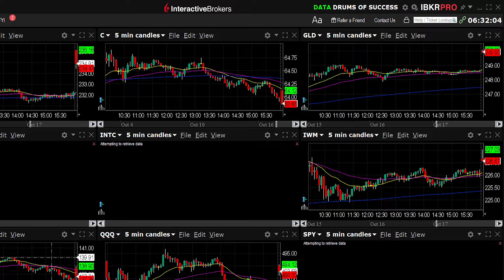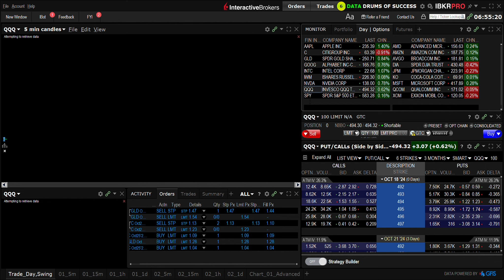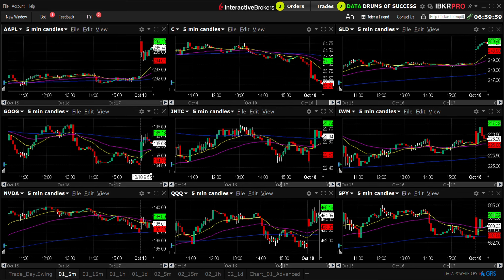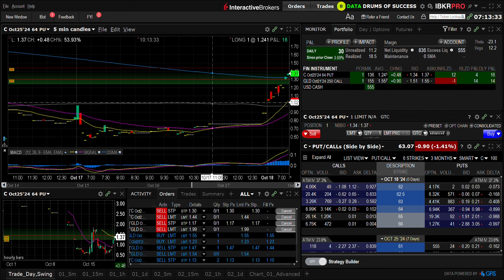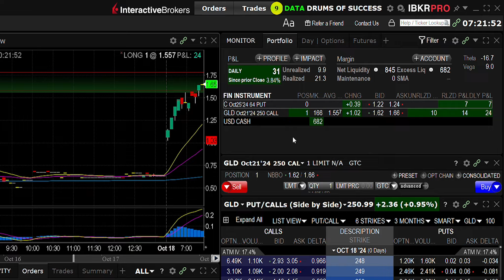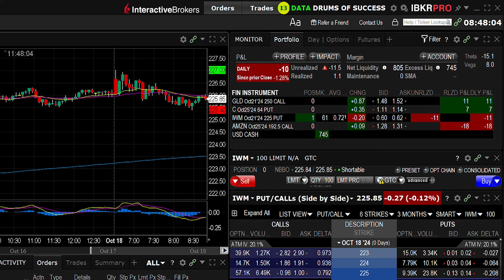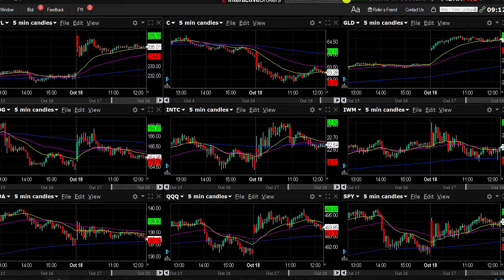10/18/2024 • $12 Net Loss • Live Day Trading Stock Options • C, GLD, AMZN, and IWM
Day trading stock options: this morning was an exercise in turning a winning day into a losing day.

TRADING JOURNAL ENTRY. Three losing days in a row. It’s Friday, so there won’t be a fourth red day this week. Today was and should’ve remained a winning day.

Trading got off to an inauspicious start, as my Internet connection, trading platform, or both were very slow to load charts and option chain data.

Citigroup (C) continued a downtrend from the previous day, so I bought a put contract, expecting the bearish momentum to continue. The pull-back after an initial strong red bar lasted only one candle, so I added another contract as C continued to drop in price. The C put contract I bought didn’t have enough trading volume for its chart’s candles to easily correlate with those of the underlying’s chart, and I over-tightened my OCO stop orders, and the position closed at the trailing stop for just a $4 gain. Had I checked the underlying's chart, I could’ve better positioned my manual trailing stop to stay in the position for another couple bars. I then bought another put contract as C’s price continued lower. With a modest daily profit to protect, I kept my stops tight and scalped $3 with this position.

Meanwhile, for the second day in a row, SPDR Gold Shares (GLD) opened above its previous day’s price action, so I hedged my C position with a GLD call contract. GLD printed four green candles to start the day, then I took a $14 profit. I then opened a new one-contract GLD call position. When GLD’s uptrend paused, my trailing stop was hit, and I took a $3 loss instead of breaking even due to slippage.

After closing my second C and GLD positions, I was up $19 overall for the day. So, what did I do next? I got greedy. Over-trading is a recurrent theme for me, and going forward, I plan to aim for just two positions a day at the most – a third only if the set-up is ideal in all respects.

The good news: Amazon (AMZN) was in an uptrend, so greedy me saw a chance to bump up my P&L a bit more. The bad news: I bought an AMZN call contract as the price was hitting a resistance level for the third time in two days. AMZN's price consolidated below that level, the position was never profitable, and I got stopped out at the bottom of the consolidation range, in case a down-leg was about to form. (As it turned out, AMZN’s price action eventually broke out to the upside, but I should’ve never opened that position in the first place.) This loss dropped my P&L for the day to $1.

I thought about how absurd yet noble it would be to quit at this point and create a thumbnail for this video with a green “+$1” for all to see But pride and greed our powerful forces, so . . .

I bought an iShares Russell 2000 ETF (IWM) put contract. IWM’s price was declining, but only slightly – and once again, if I wasn’t so myopic in my chart analysis, I would’ve realized this was a bad trade: the price action was still bracketed by support and resistance from the previous day. As a result, this position was also a loser, and I finished trading with an overall $12 loss.

Going forward, I plan to only take two positions, with a hard cap of three positions, a day, and consciously avoid over-trading. Also, fewer trades/positions equals less time editing and writing for each of these daily live-trading YouTube videos.

CHAPTER TIMESTAMPS
0:00 Severe lag time loading charts and data
0:15 C: Opening 1-contract put position
0:51 GLD: Opening 1-contract call position
1:12 C: Adding 2nd contract to put position
1:34 C, GLD: Stop-losses converted to manual trailing stops
2:12 GLD: Position closed at trailing stop
2:25 C: Position closed at trailing stop
2:35 Chart refresh lagging continues
2:45 C: Opening 1-contract put position
3:05 Scanning watchlist charts
4:11 GLD: Opening 1-contract call position
4:53 C: Position closed at trailing stop
5:27 GLD: Position closed at trailing stop / stop-loss
5:50 AMZN: Opening 1-contract call position
6:27 AMZN: Position closed at stop-loss
6:37 IWM: Opening 1-contract put position
9:33 IWM: Position closed at a loss
9:43 Charts show lateral price action across the watchlist

WARNING! Trading stock (including exchange traded fund [ETF]) options is risky due to the possible magnitude of loss caused by factors such as price volatility, the leverage inherent to trading options relative to their underlying financial instruments, the size of bid-ask spreads, and theta (i.e. time decay of option value). I do not recommend day trading stock options to anyone watching this video. This and other videos on this channel, are for illustrative and entertainment purposes only, and offer no financial advice, including but not limited to buy and sell recommendations. Day trade stock options at your own risk.